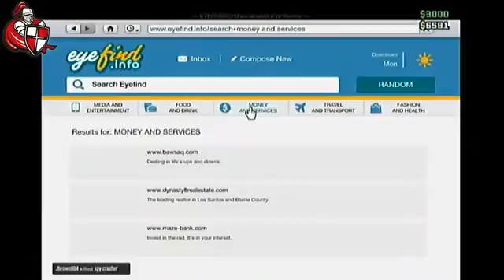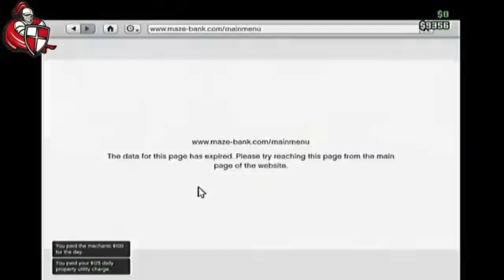Copy of Mr Knight GTA 5